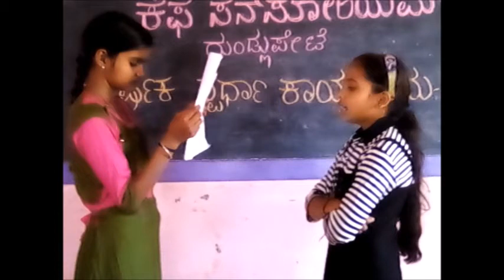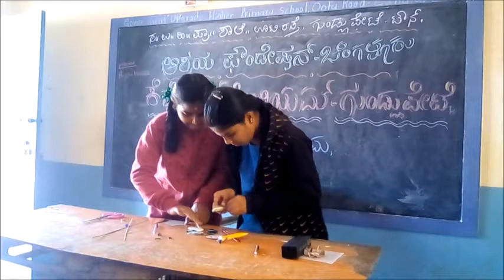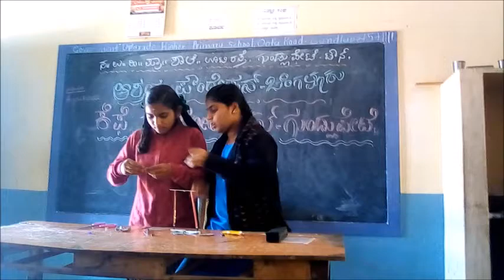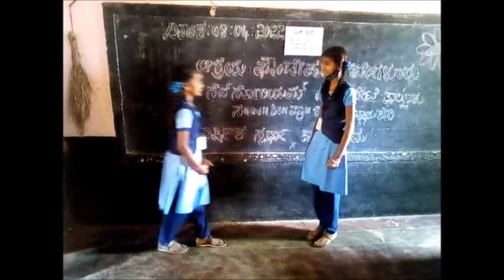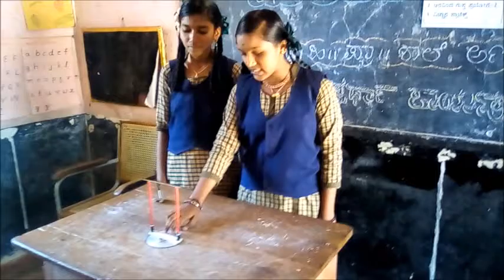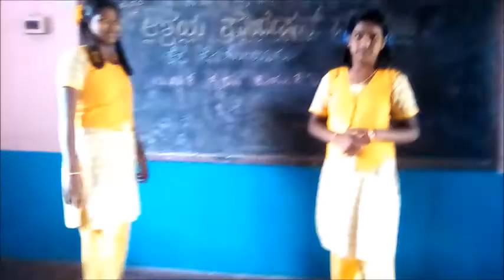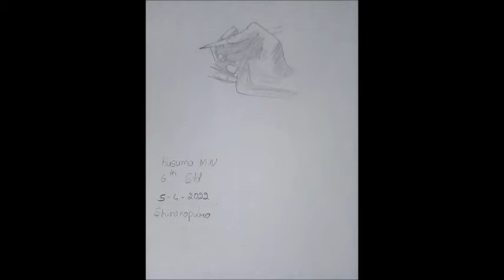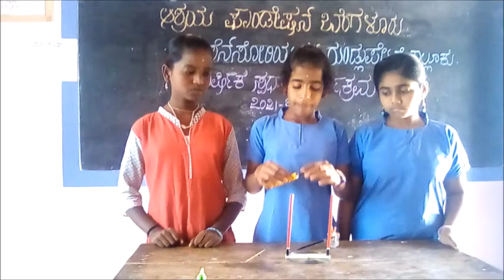ASHRAYA Cafe Sensorium Sensorium Annual Day Winning Submissions by School & Club April 2022